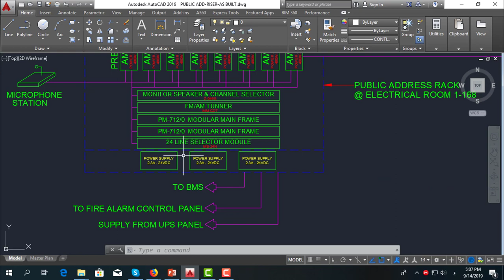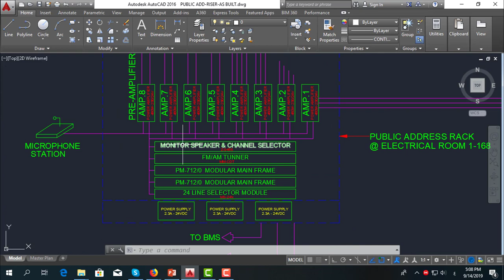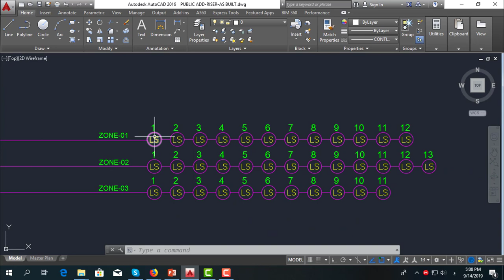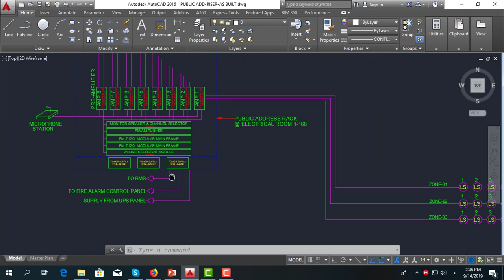public address system riser diagramعنوان مقترح:لا يفوتك: الرسم التخطيطي لنظام الصوت العمومي👌🏻✅👀😉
أنظمة التيار الخفيف Low Current Systems
sound system
في هذا الفيديو، نقدم لكم نظرة شاملة على نظام الصوتيات والاستدعاء الداخلي، الذي يُعتبر أحد الحلول المتقدمة لتعزيز التواصل والوضوح في الأماكن العامة والمرافق. سنتناول مكونات النظام، وآلية عمله، والفوائد التي يقدمها في تحسين تجربة المستخدم وكفاءة الأداء. إذا كنت تبحث عن طرق لتعزيز الأمان وتسهيل التواصل في مؤسستك، فهذا الفيديو هو دليلك المثالي!